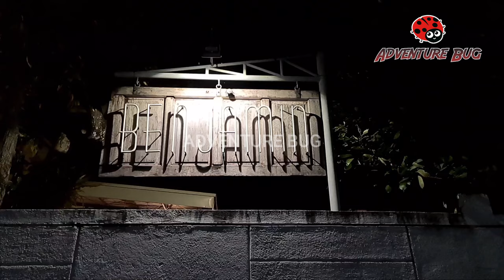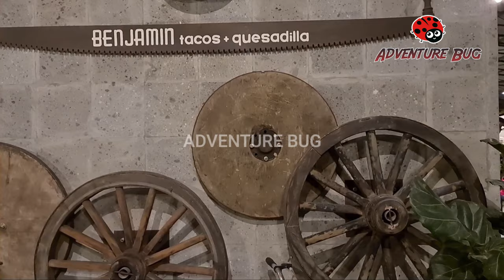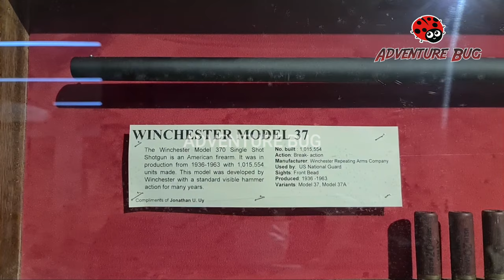Giant Lanterns Pampanga | Benjamin Mexican Food Fusion - Lubao | Pampanga City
Pampanga is known as "Christmas Capital of the Philippines". Christmas time in San Fernando, Pampanga is celebrated with the famous giant lantern. Its really amazing.
"BEST MEXICAN FOOD FUSION IN PAMPANGA”
 Benjamin Tacos + Quesadilla